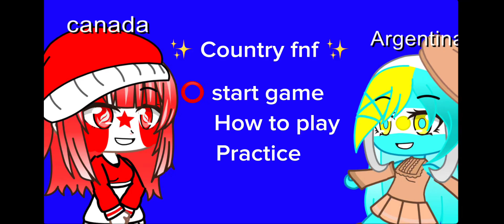Country fnf Canada and Denmark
Yeas took 2 hours